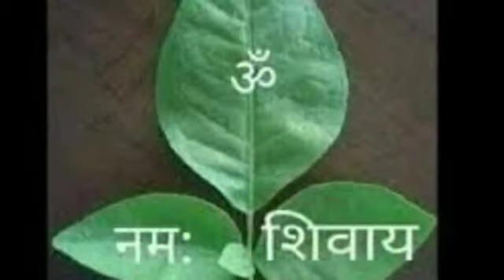बेलपत्र को तोड़ने और शिवलिंग पर चढ़ाने के नियम | Bel Patra Kaise Chadhay?MahaShivratri 2024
Sawan Shivratri 2024 : जानिए बेलपत्र को तोड़ने और शिवलिंग पर चढ़ाने के सही नियम/ तरीका/ Bel Patra Kaise Chadhaye Shivling Par